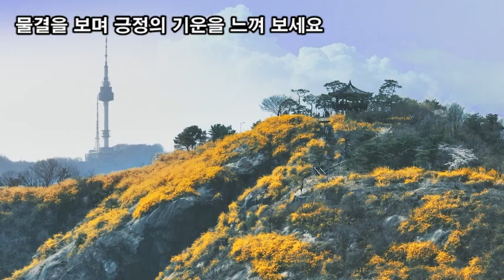랜선힐링여행, 성동구 응봉산 여행, 수도권에서 가장 아름다운 개나리군락지 응봉산